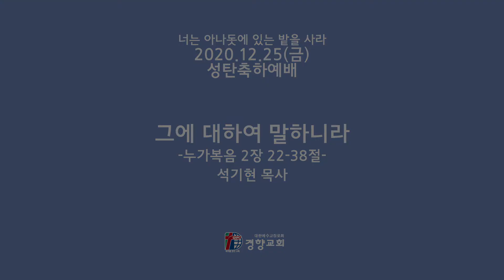[경향교회] 성탄축하예배 2020-12-25 그에 대하여 말하니라 [누가복음 2장 22-38절] 석기현 목사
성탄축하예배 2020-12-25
"그에 대하여 말하니라" [누가복음 2장 22-38절] 석기현 목사

*예배시간 안내(온라인 방송)-코로나19로 인하여 모든 예배를 온라인으로 드립니다.
 •주일낮예배–주일 오전 11:00
 •주일밤예배–주일 오후 7:00
 •수요밤예배–수요일 오후 7:30
 •금요기도회–금요일 오후 9:00
 •주일학교예배 - 주일 오전 10:00